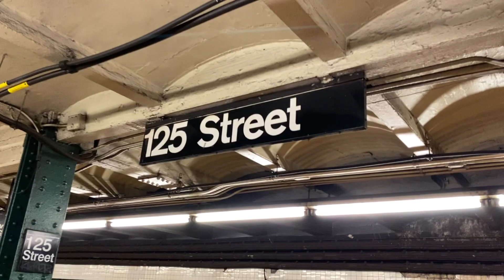[SPECIAL] MTA NYCT: 145th Street Bound R1-9 NYTM Holiday “(D)”Train at 125th Street!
During the holidays, the New York Transit Museum usually annually hosts a vintage fan trip. The most common, being the R1-9s from 2nd Avenue on the (F) Line to 145th Street on the (D) Line. The last time the R1-9s were used in this service pattern was in 2019. This didn’t happen in 2020 due to Covid, and for 2021, a set of R32s were used for this pattern, to celebrate and send off the R32s from passenger service into retirement. In 2022, the Train of Many Colors, which consists of cars like the R33 Redbirds, ran on the (1) from Chambers Street to 137th Street, which is quite rare, considering the redundant holiday trains we had since 2018. And finally, here we are. Saturday December 9th 2023.